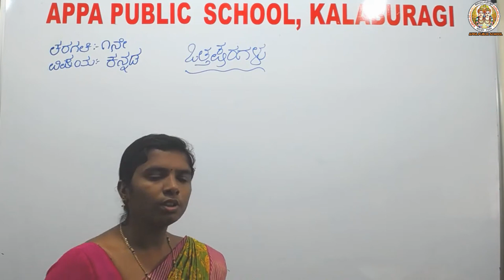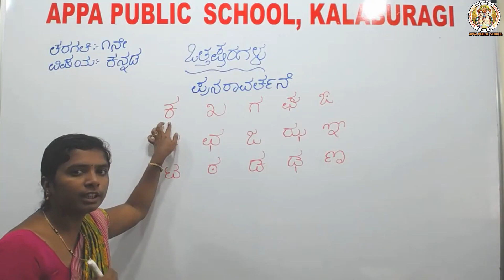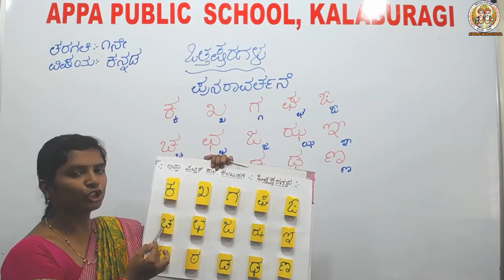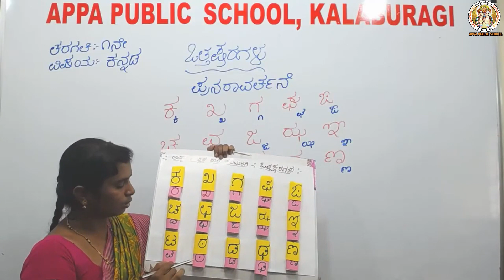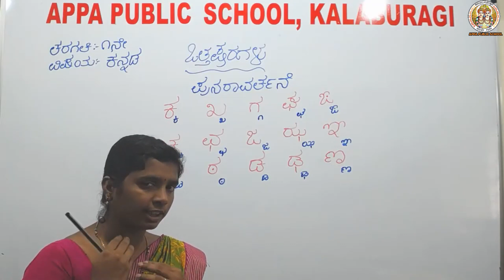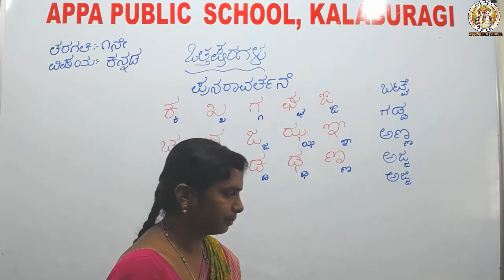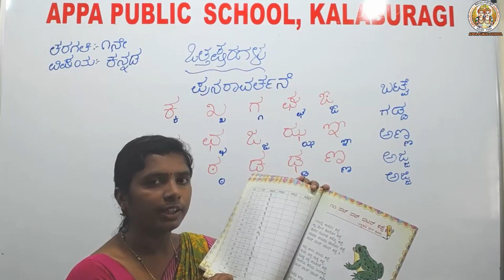APS-CLASS-I-KANNADA-VATTAKSHARAGALU-PART-1-MRS.ASHWINI BIRADAR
FROM